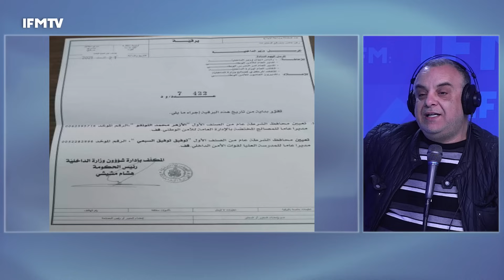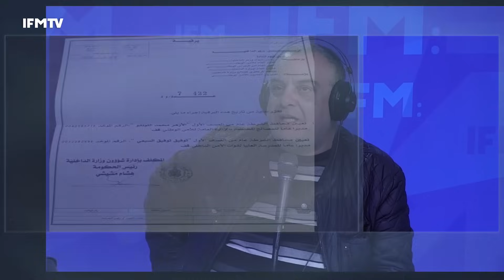هل يكون تعيين لزهر اللونقو بداية حرب جديدة بين المشيشي و سعيد ؟!